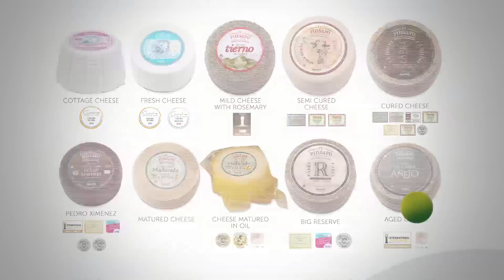DCOOP Hacia Una Gran Cooperativa Agroalimentaria